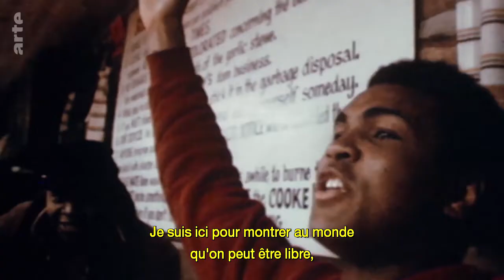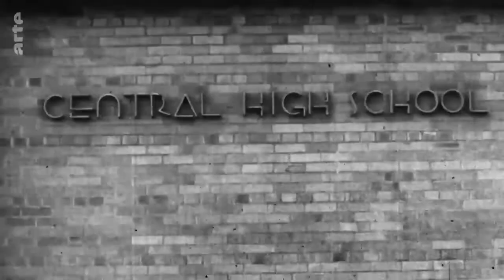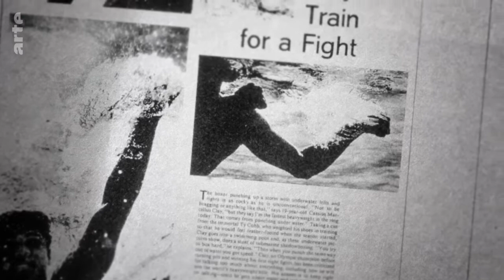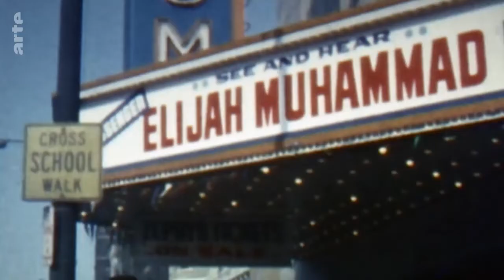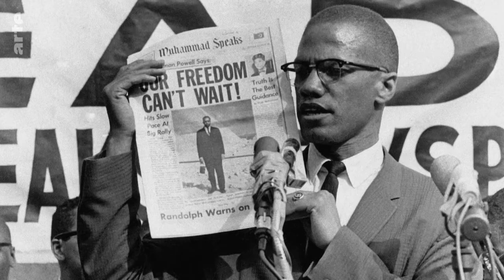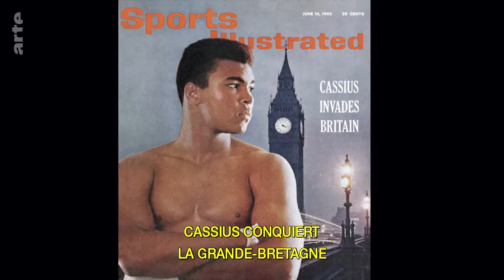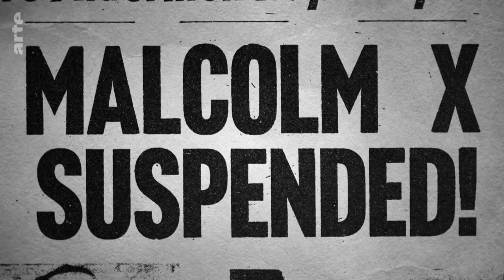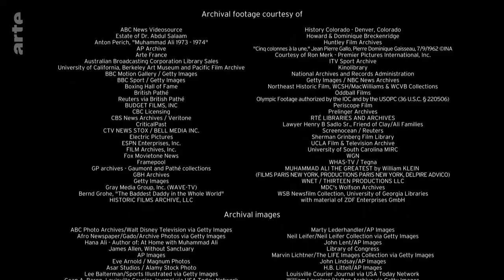mohammed Ali-round 1:LE plus grand (1942 1947)